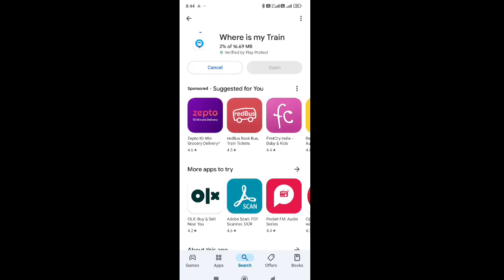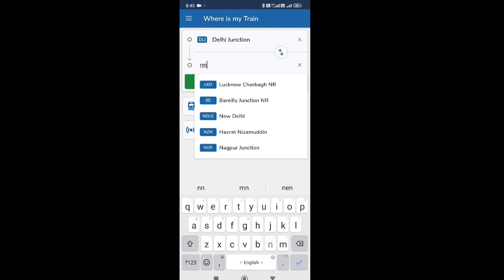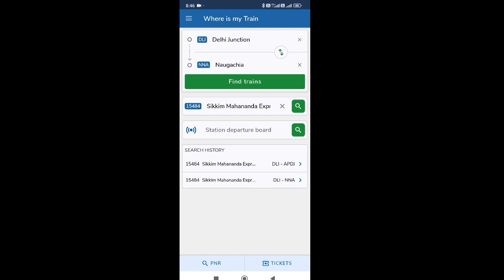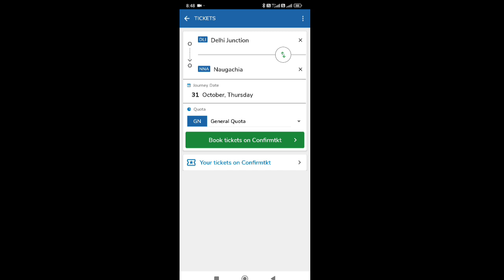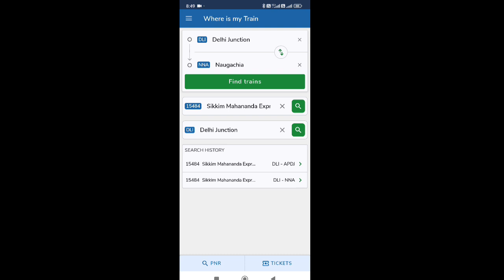where is my train app ko istemal kaise kare - how to use where is my train app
Aaj ki is video mein Humne aapko Jankari di hai ki aap kaise where is my train app ko use kar sakte hain is video mein Humne aapko iski complete Jankari Di Hai

where is my train me general dibba kaise jane
where is my train app full tutorial video
where is my train bangla
where is my train time
where is my train app ko hindi mein use kaise karen
where is my train app kaise chalate hai
how to use the where is my train app
where is my train how to use hindi